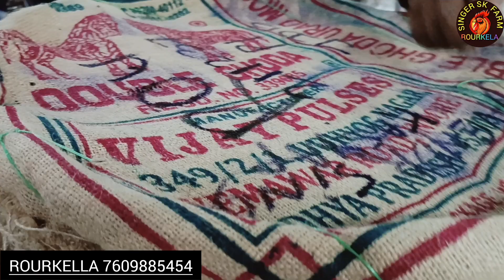Chhatisgarh jagdalpur transport||murga transport murgi palan farming aasil farming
murgifaram palan
murgi palan video
murgi farm
murgi farming
aasil farming video
aasil chicks sale
aasil murga sale
perrot Beck chicks sale
perrot murga sale
perrot Beck farming
black faytar chicks sale
black faytar murga sale
black faytar murga
tamil brid murga
tamil brid chicks sale